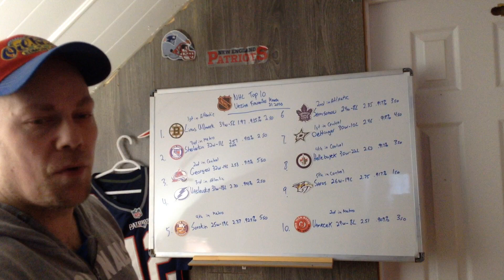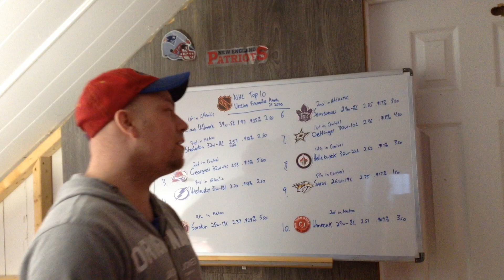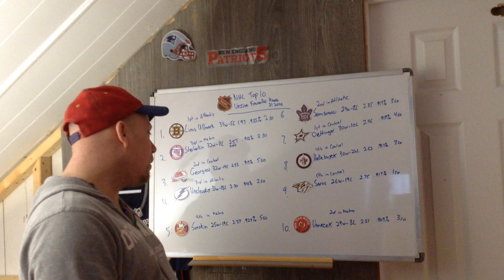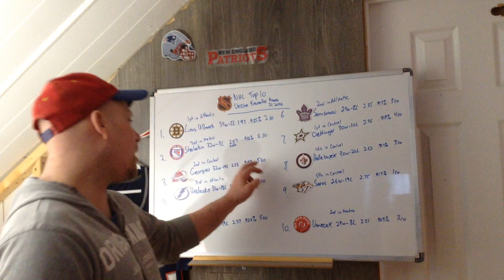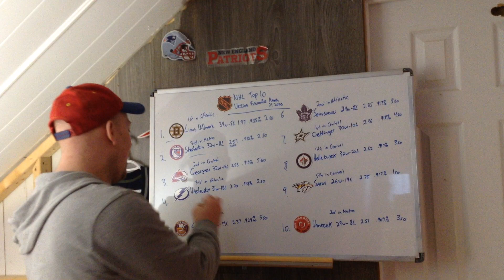NHL Top 10 Vezina Candidates March 21 2023